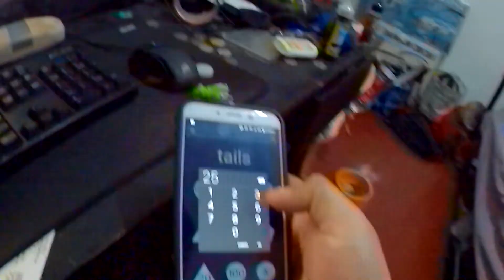1st Ever Mad Bear Angler Lure Giveaway!!!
As thanks in reaching 100 subscribers, I am giving away one Proggy Warrior 10g Hollow Body Frog to one lucky subscriber! :)

I would like to thank all my subscribers in making this possible!

For upcoming promos and videos, here's a link to my Facebook page! :)

Tight lines!